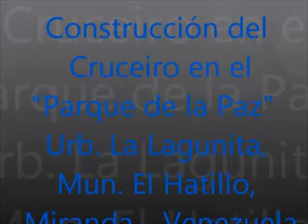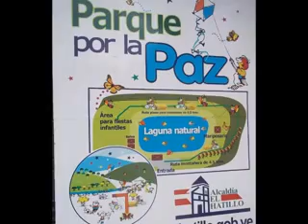Cruceiro en el Parque por la Paz; La Lagunita, Mun. El Hatillo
HOY DÍ AUN PARQUE DESTRUIDO POR LA DESIDIA Y CORRUPCIÓN DEL "ALCALDE" ELÍAS SAYEGH.,.. AKA EL INFELIZ DE EL HATILLO

Cruceiro del Parque de la Paz La idea nació con la aprobación de la Cofradía del Apóstol Santiago que tiene como sede la capilla de la Madre Redentor, tiene la forma de la Cruz católica con sus medidas correctas para simbolizar a la iglesia de Compostela que en sus cuatro ampliaciones para guardar los restos del Apóstol tiene forma de cruz, los extremos están uniendo igualmente en su eje central de este a oeste y sus lados cortos de norte a sur, está del lado derecho de la ruta dentro del parque, de manera que el peregrino al entrar al parque visita primero la gruta y haga sus oraciones, luego se le sella el pasaporte al igual que las otras seis estaciones, continua hacia una bandeja con agua bendita y de allí ingresa al Cruceiro para luego retirarse en su peregrinación a la próxima estación. A la entrada del cruceiro del Parque de la Paz del lado derecho, detrás de la Cruz, se encuentra un bloque a una altura de manera que pueda ser tocada por adultos o niños, con la huella de una mano del brazo derecho, que simboliza la comunión espiritual del peregrino con su iglesia católica, dicha figura se encuentra en la columna que sostiene a San Jaime en el Portal de la Gloria, igualmente también se observa en una de las estaciones de la vía dolorosa que recorría nuestro Señor en Jerusalén. Los tres extremos superiores de la Cruz simbolizan la del eje central a nuestro Señor Jesucristo, la punta de la derecha al profeta Daniel y la punta de la izquierda al Apóstol Santiago tal como están en el portal de la Gloria, construido por el maestro Cantero Matheu. A lo largo de toda la Cruz se simboliza la espada en forma de cruz que es la parte de los que representan al santo Santiago Apóstol en color rojo, debido al martirio el 25 de julio de 1944 por orden de Herodes Agripa el Gobernador romano. Los extremos de los brazos superiores de la cruz en su interior tienen sembrados plantas pequeñas de color rojo para simbolizar la sangre que derramó nuestro señor Jesucristo, el apóstol Santiago y demás mártires de nuestra iglesia católica. En el cuadrado que se forma en los ejes central y lateral irá colocado la columna con su cruz en su parte superior para formar el cruceiro (por la premura del momento será de un largo tronco de madera y sin el acabado formal de su pedestal) dicho cruceiro está dentro de un circulo en los bordes de la cruz con las letras "alfa" y "omega" como simbolismo del infinito poder de Dios, dentro de este cruceiro y el cruceiro en donde nuestros peregrinos colocarán la piedra que deben llevar desde su inicio del Peregrinaje.